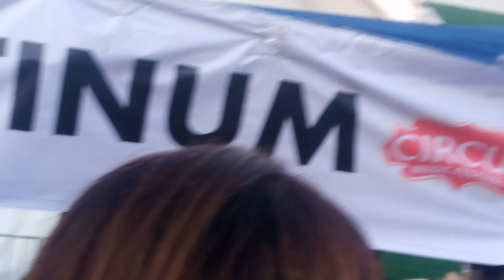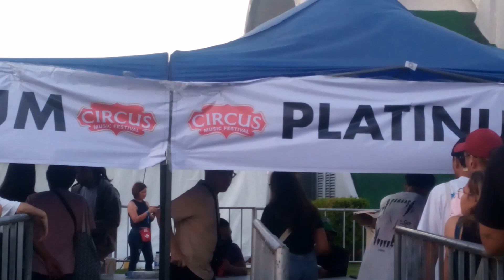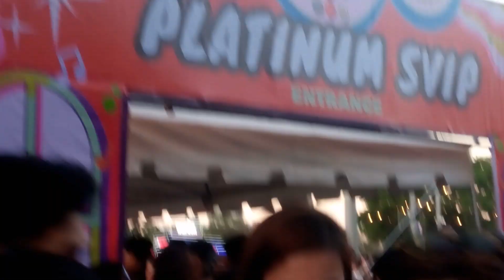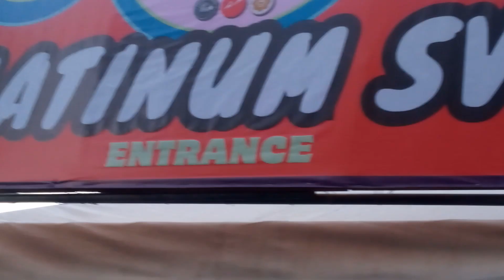CIRCUIT MAKATI TOUR VIDEO #2 CIRCUS MUSIC FESTIVAL PLATINUM SVIP 2024.